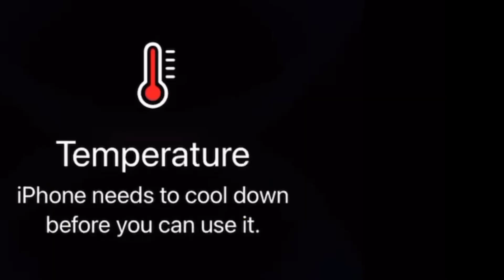Why is every trick not this easy!?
All music links ⬇️

OUTRO
MHK MIKE - Afraid 2 love